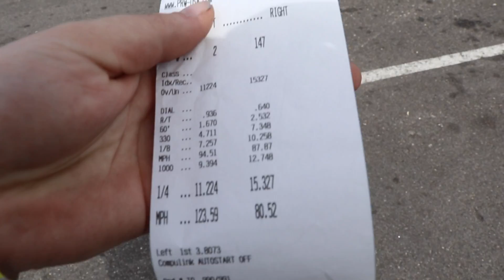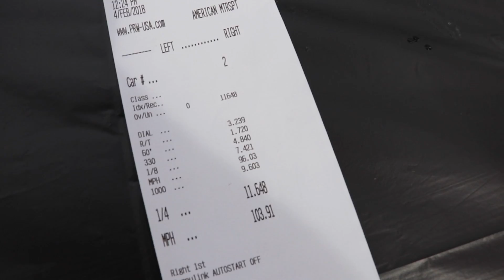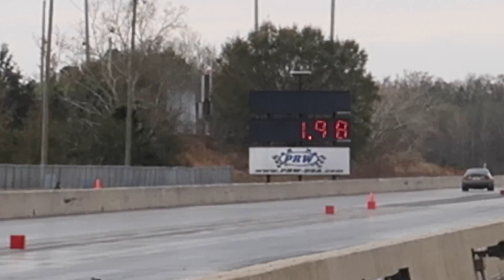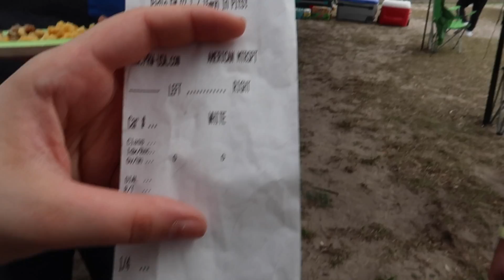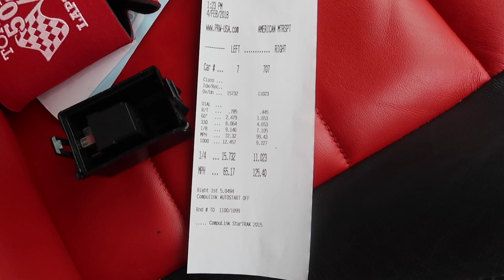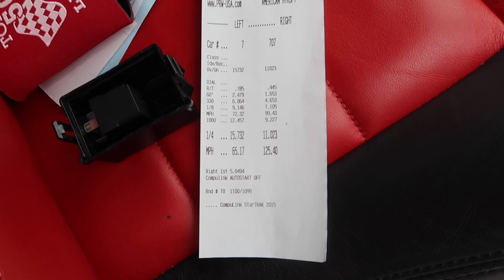Cobra Quest for 10s - Track Day - Whipple Coyote First Pass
We finally made it out to the track with the Cobra and the whipple coyote. We had a blast! Happy Birthday Anthony!